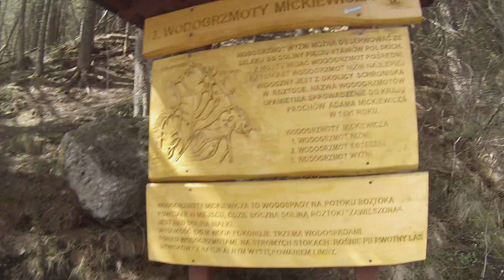Wodogrzmoty Mickiewicza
pogoda sztos
wczesny kwiecien